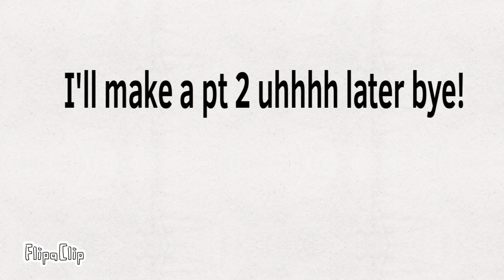the time I got my glasses. (poorly animated)